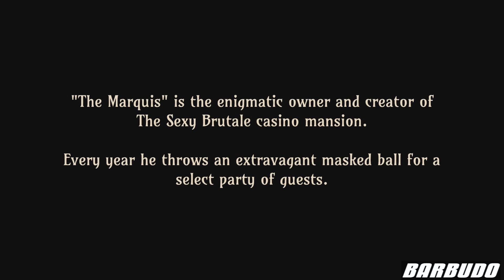THE SEXY BRUTALE - Vamos Jogar 30 minutos SEM COMENTÁRIOS (PS4, Xbox One e PC)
O Brutale Sexy é um jogo de quebra-cabeças sobre rebobinar o tempo e salvar vidas. Você joga como Lafcadio Boone; Um padre envelhecido preso em um laço mortal. Ele, junto com outros nove visitantes da mansão-virada-casino, são condenados a uma tumba precoce nas mãos do pessoal da propriedade. É trabalho de Boone para frustrar os vários planos de assassinato, manipulando o tempo e trabalhando a partir das sombras para que ele possa descobrir o que está "realmente" acontecendo no Sexy Brutale.
Formatos: PlayStation 4 (revisado), Xbox One e PC
Preço: US $ 19,99
Empresa: Tequila Works
Desenvolvedor: Cavalier Game Studios e Tequila Works
Data de Lançamento: 11 de Abril de 2017
Classificação de idade: 12

Obrigado pela visualização. E não deixe de conferir abaixo:
tags extras